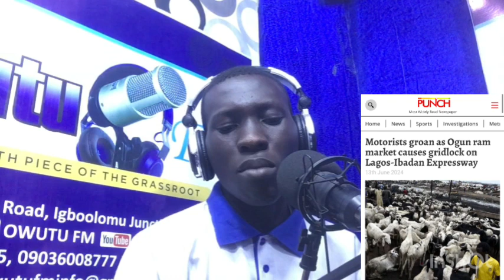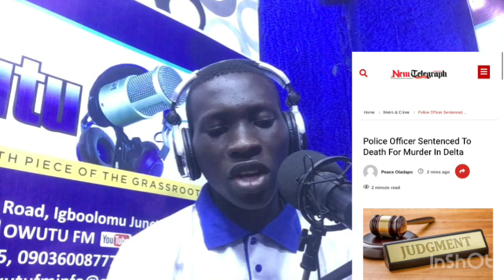Egbo Asiri Nkan Tofa Ìsubú Tinubu ni Ojo Democracy